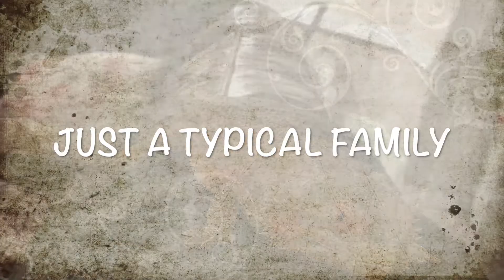MEET OUR BABY GIRL // Jessie's Birth & First Week On Earth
Our sweet baby decided to join us early in the morning on October 30th. Enjoy this video FULL of baby content. You'll see bits and pieces from her first week of life -  including her time in the hospital, coming home, her first bath (at home), first time going on a walk, first dance with her dad, and a bunch of baby cuteness! We are in LOVE with little Jessie Lou & we think you will be too!